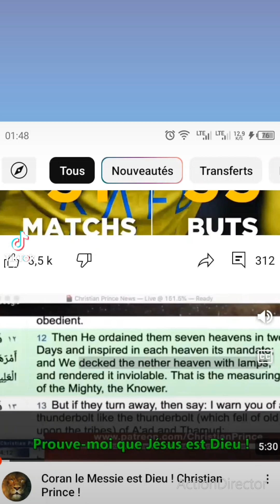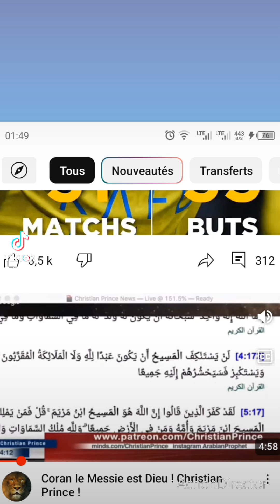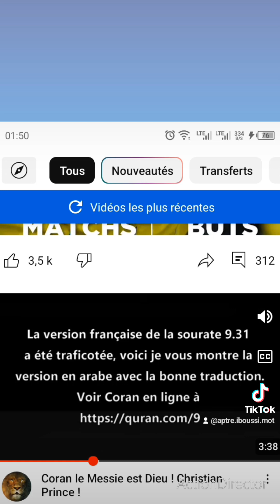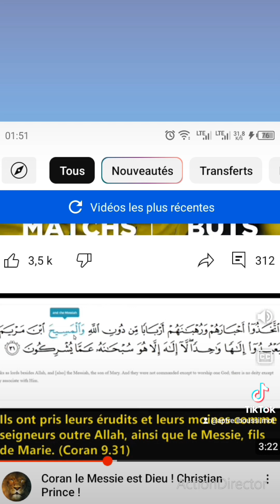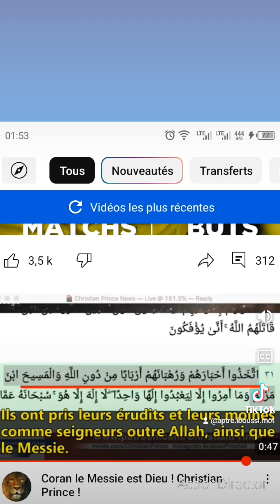🛑 JÉSUS-CHRIST EST DIEU DES ARABES ET DE MUHAMMAD DANS LE CORAN 🚨 SOURATE 9 : 31...